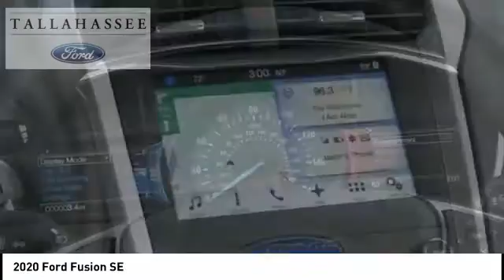2020 Ford Fusion 161586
2020 Ford Fusion SE

243 N. Magnolia Drive

Complimentary 20-Year 200,000 Mile Warranty provided by Tallahassee Ford Lincoln on most New vehicles. Covers the Engine, Transmission, Front and Rear Wheel Drives. See dealer for details.  Oxford White 2020 Ford Fusion SE FWD 6-Speed Automatic 1.5L EcoBoost 6-Speed Automatic.  Recent Arrival! 23/34 City/Highway MPG Price includes: $2500 - Retail Customer Cash. Exp. 07/06/2020